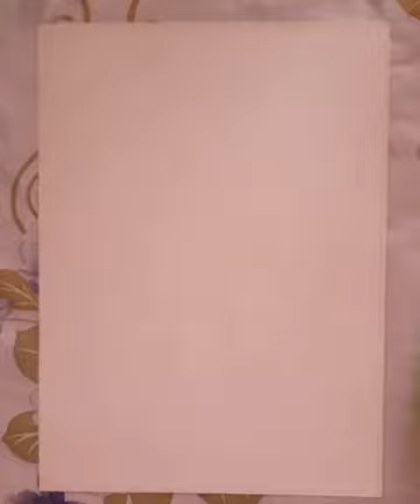Beautiful scenic carousel 🎡. painting with acrylic paint #03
Hello everyone.  Enjoy the beautiful scenic carousel😍.  I hope you liked it.  You are loved.🤗